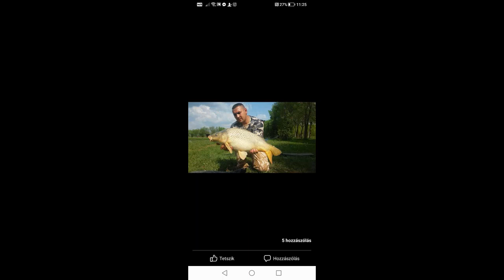Vamuzze 2023 - Vártás Tibinek 36. Születésnapjára (Gégény)